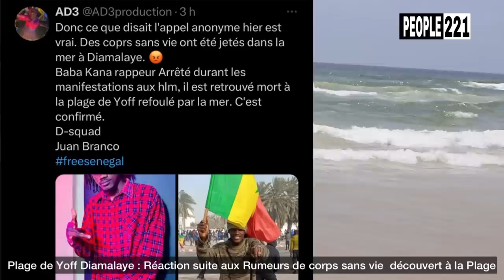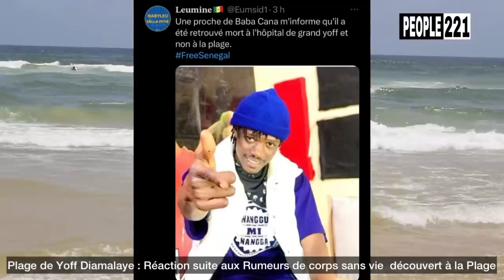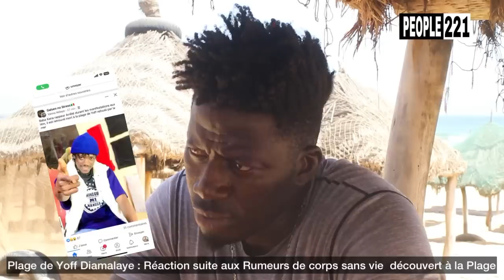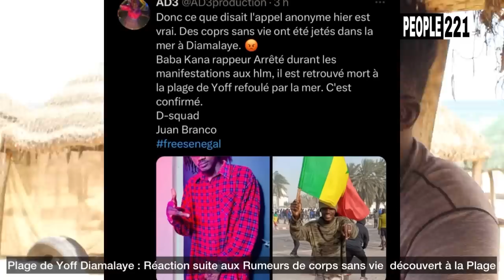Daniouko Ray saniko plage Diamalaye ? Les révélations fracassantes démenties par les nageurs « yoff